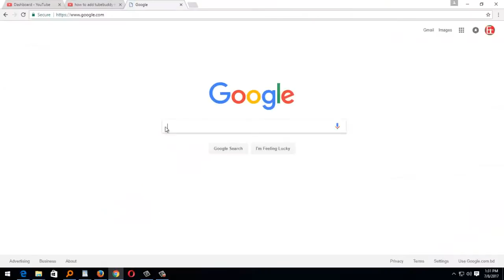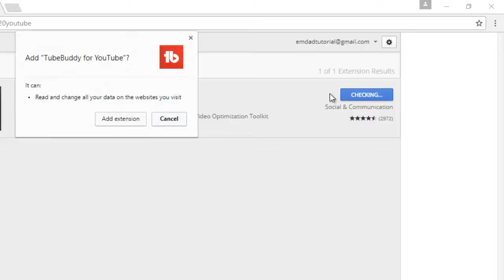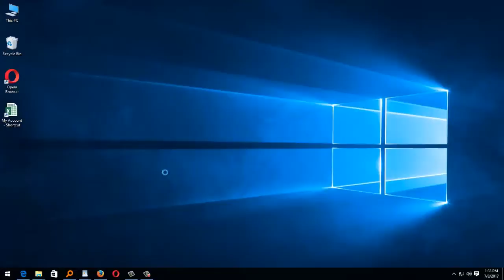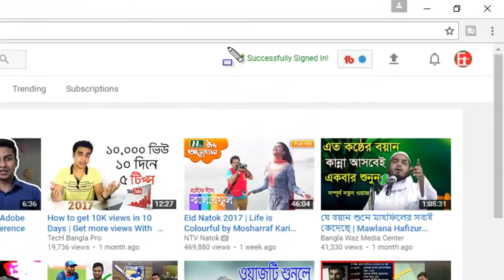How To Add Tubebuddy For Google Chrome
How To Install Tubebaddy In Android And Make Money